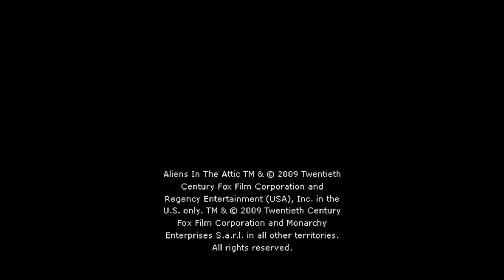Aliens in the Attic (NDS) Part 1 Walkthrough